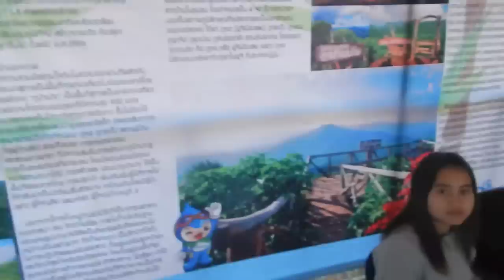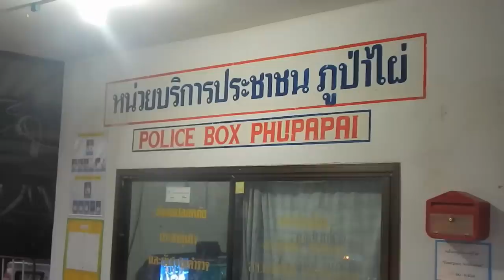280 MILLION YEAR OLD REAL LIFE JURASSIC WORLD !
hoBRO visits the land of the dinosaurs.

@bluefalconprods on Instagram

and

THE UNHALLOWED HORSEMAN
An original Blue Falcon Productions Film directed by Hobo Jude, himself